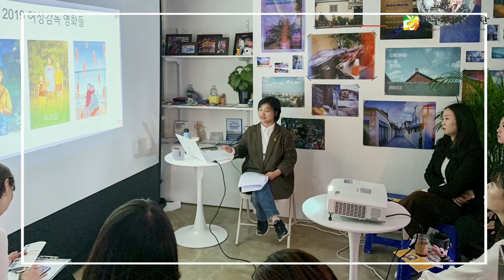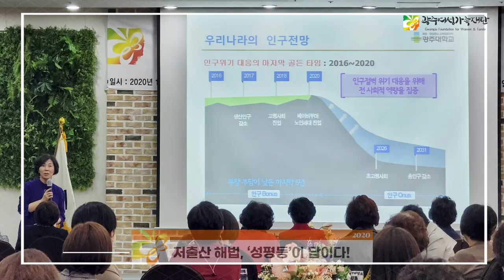[광주젠더포럼] 광주젠더포럼 10년, 변화와 도약을 위하여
광주젠더포럼은 지역 대표 여성 네트워크로 성평등 정책 의제 발굴과 공론화를 위해 11개 분과로 나뉘어 약 500명으로 구성되어 있는 광주여성가족재단의 협력기구입니다.
2022년 광주젠더포럼 10주년을 맞이하여 '광주는 약속합니다. 성평등으로 빛나는 도시' 라는 슬로건으로 지난 10년간의 발자취를 되돌아보았습니다.